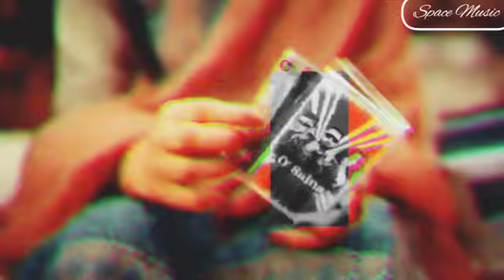MC STAN - Hamein Tumse Hua Hai Pyaar Ft. EMIWAY BANTAI X DIVINE PROD@Hertz x ‎@Space_Music101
MC STAN - Hamein Tumse Hua Hai Pyaarft. EMIWAY BANTAI X DIVINE PROD@Hertz x @Space_Music101

MC STAN -"HAMEIN TUMSE HUA HAI Pyaar Mashup "ft DIVINE X EMIWAY BANTAI | Prodhan Beatz X MR SWAPPY

SHARE KARO PUBLIC FAILADO

PRODUCED BY HHK BEATZ ANY USE OF THISAUDIO REQUIRES CREDIT (PROD.HHK BEATZ)